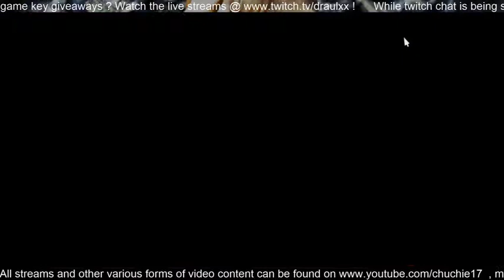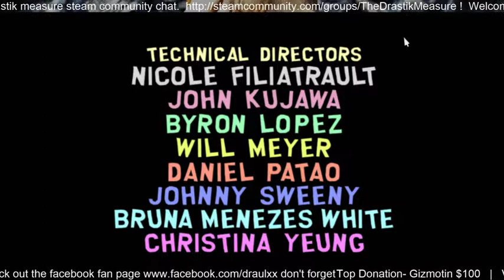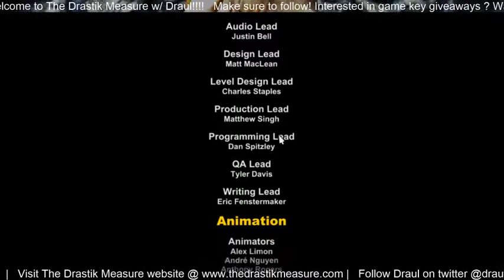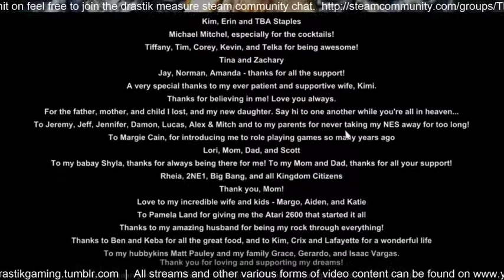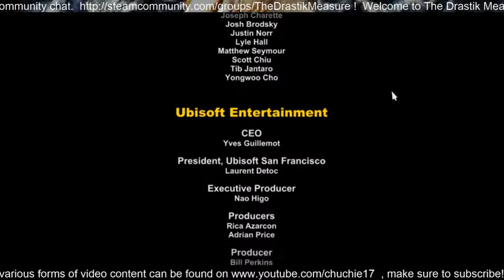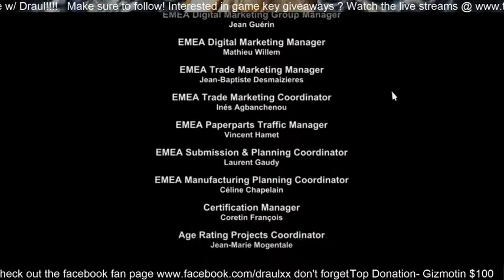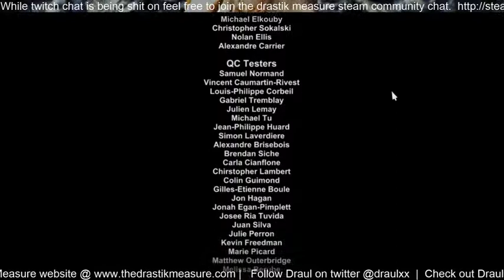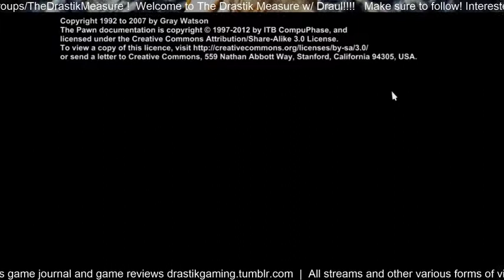The Drastik Measure - Draul plays South Park The Stick of Truth Final Part